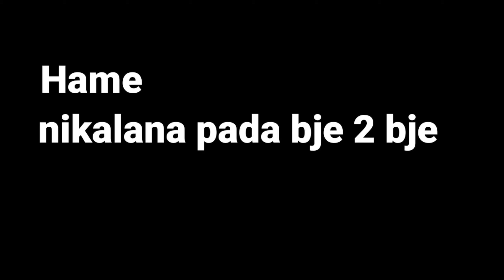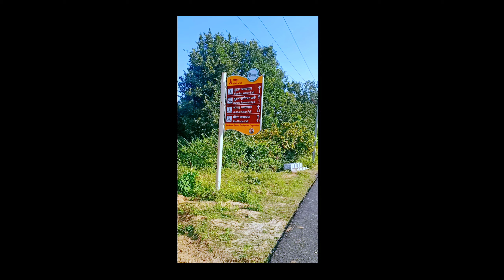MOHABBAT ❤️ !! THE HUNDRU WATERFALL !! RANCHI